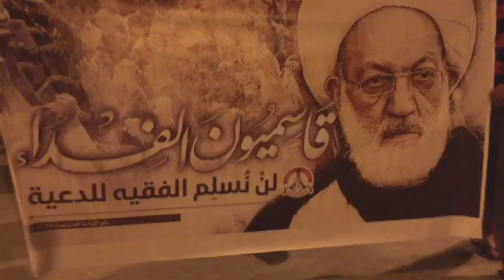مسيرة في بلدة شهركان تحت شعار "قاسميون الفداء" 24/10/2016 Bahrain